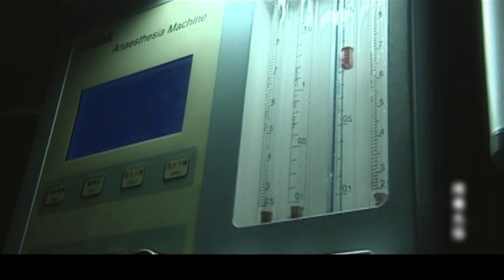【扫黑刑侦剧】缉毒先锋 23丨苍蝇馆子吃出人体组织，竟是敛财百亿跨国贩毒集团的恶魔游戏，先锋缉毒警义不容辞深入虎穴，正义之枪誓要守卫家国安宁！（冯国强、石凉）❤️热剧独播